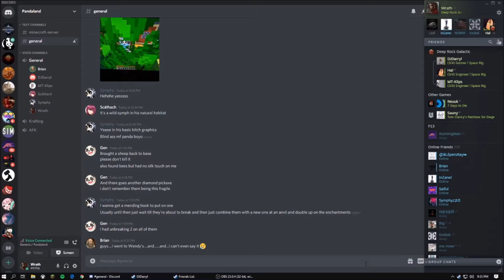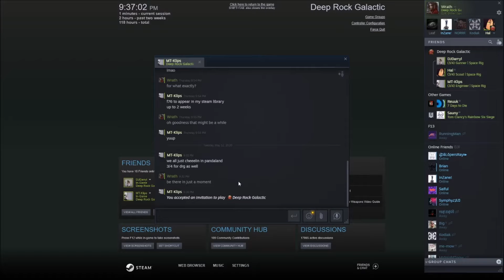Deep Rock Galactic | Birthday Special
My friend's attempt to wish me a happy birthday in sequence but it fails. I appreciate it either way and I'm so blessed to have you all in my life.